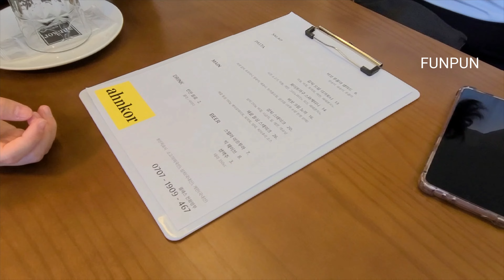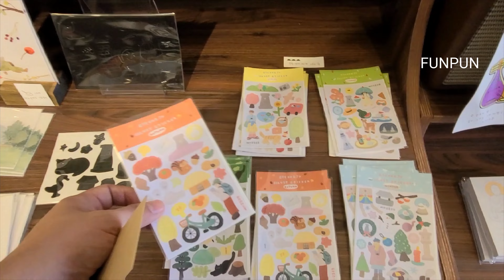경주여행 황리단길 소품샵, 카페, 스테이크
황리단길